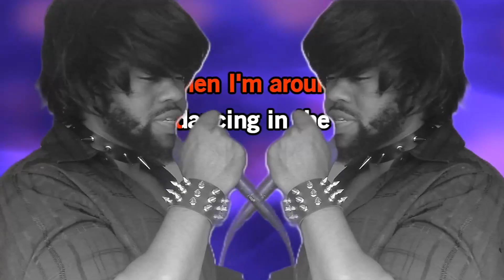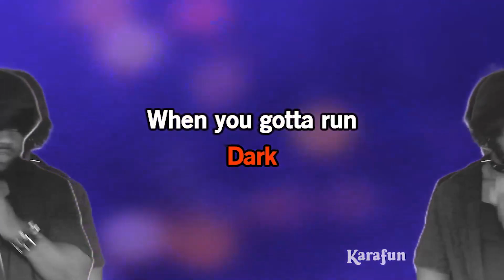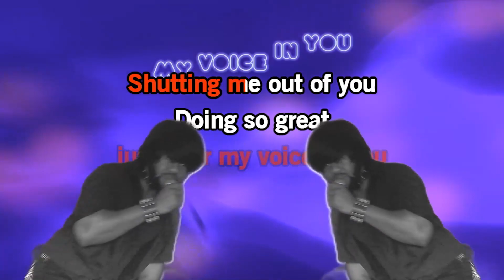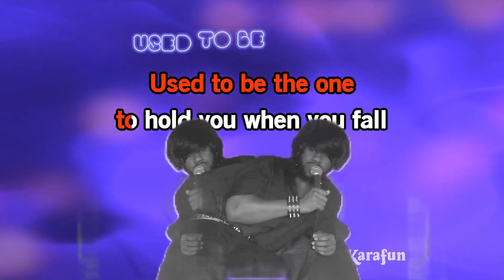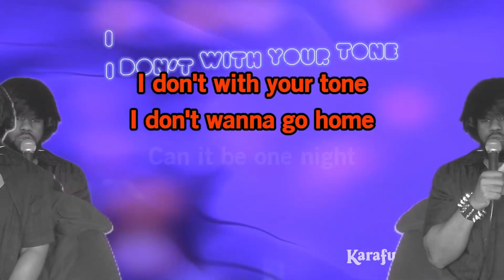Slow Dancing In The Dark - Joji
Emo Style
Karaoke cover of Slow Dancing In The Dark by Joji